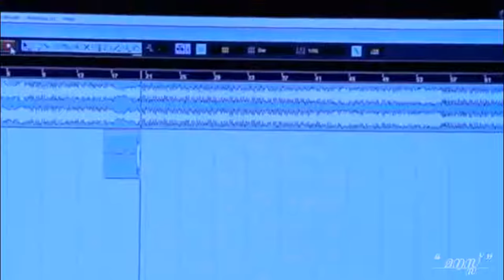Asarmulla manam veeshum katte (super hit song)